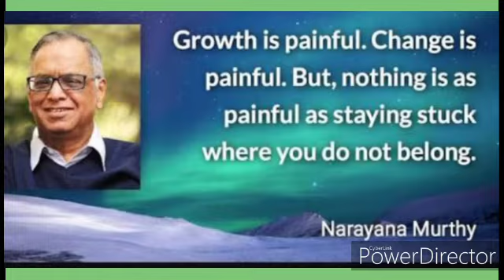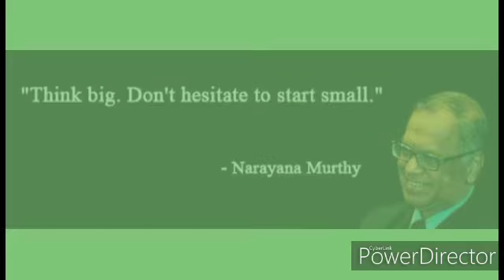N. R. Narayana Murthy short biography | India's leadings industrialist short film series 2